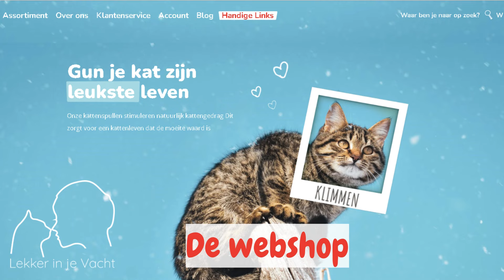Je kat aaien? vraag eerst toestemming, voor een sterke band.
Deze maand krijg ik regelmatig vragen in mijn gedragspraktijk over hoe je nu precies een sterke band met een kat opbouwt. En een band opbouwen met je kat doe je natuurlijk door contact met hem te hebben. Onder andere door fysiek contact. En het vragen van “consent” oftewel toestemming voor fysiek contact is op dit moment een veelbesproken onderwerp in de mensenwereld. Maar ook in de kattenwereld is het belangrijk. Want ook katten zitten er niet altijd op te wachten om geknuffeld te worden, opgetild of om geaaid te worden. Zij hebben ook een eigen wil. En het is wel zo fijn voor de kat als je dat ook respecteert en de kat zelf kan kiezen wat er met zijn of haar lijfje gebeurt.
Uiteraard heeft elke kat zo zijn eigen voorkeuren. Uni vindt het bijvoorbeeld fijn om vrij stevig geaaid te worden. Maar als ik dat bij Wonka zou doen, dan hangt ie gelijk in mijn arm. Die raakt daardoor heel snel overprikkeld. Dus ze verschillen daarin van elkaar. Maar er gelden ook algemene principes voor het omgaan met katten die ervoor zorgen dat katten zoveel mogelijk plezier beleven aan hun interacties met ons. Dat betekent onder andere dat je alleen aait op plekken die de kat als prettig ervaart. De basis van de oren, wangen en onder de kin van de kat staan bekend als plekken die katten erg fijn vinden. En dat je bepaalde plekken waarvan we weten dat katten ze niet prettig vinden, vermijdt: dat geldt bijvoorbeeld voorde staartbasis poten en de buik.
En dit gaat nog heel vaak mis. En verrassend genoeg vooral bij mensen die zichzelf beschouwen als heel ervaren in het houden van de katten en als deskundig. Mensen die al jaren katten bezitten, bleken uit een studie van 2022 juist eerder geneigd om katten te aaien op plekken op minder favoriete plekken van hun lichaam, zoals de buik, staartbasis, poten en langs hun rug.
In deze studie werden 120 mensen gevraagd om interactie te hebben met drie sociale katten uit een cattery die ze niet kenden. Ze kregen als instructies mee om de katten naar hen toe te laten komen en verder werd gevraagd om met de katten om te gaan zoals ze thuis ook met hun katten omgingen.
De ervaren kattenbezitters waren ook minder geneigd om katten genoeg keuze en controle te geven over de interacties en raakten de katten meer aan. En daaruit blijkt eigenlijk maar weer dat wij niet zo goed zijn in het aanvoelen van wat katten willen. We moeten daarvoor echt onze mensenbril en afgaan op wat die katten ons zelf vertellen tijdens dat wetenschappelijke onderzoek.
En nu plant ik ook echt weleens ongevraagd een kus op een kattenbolletje, gewoon omdat ik mezelf niet kan inhouden. Maar als je naar het geheel kijkt, denk ik dat ik in ongeveer 98% van de gevallen wel eerst vraag aan mijn katten of ze aangeraakt willen worden.
En ik weet niet of het je is opgevallen, maar meestal zijn katten zo in de herfst nu dat het weer kouder wordt knuffeliger omdat ze de warmte opzoeken. Een schootje is lekker warm. Dus daar hebben ze meer zin in tijdens de koudere maanden. En over de koudere maanden gesproken, als je je kat nou een extra lekker warm plekje gunt, dan moet je zeker een kijkje nemen in onze webshop. Inmiddels staan alle nieuwe mandjes online. De mandjes zijn van hele hoge kwaliteit en voldoen aan de wensen en voorkeuren van de kat dus zou je daar zomaar het lievelingsmandje van je kat tussen kunnen vinden.
Maar katten zoeken ons dus ook meer op met kou. En het mooie is, dat met veel dingen, katten super subtiel zijn in hun lichaamstaal en gedrag. Maar met het toestemming geven om geaaid te worden zijn ze juist heel duidelijk. Om een sterke band met je kat te krijgen, of die te versterken is het dus heel belangrijk dat je altijd consent vraagt en krijgt.
Drie stappen voor het krijgen van consent
1) Kijk naar het moment van het knuffelen. Als je kat al ergens mee bezig is, is het geen goed knuffelmoment. Het beste is om te wachten totdat de kat uit zichzelf naar jou toe komt. Of je nodigt de kat uit om naar je toe te komen. Als de kat daar positief op reageert, dan kiest de kat er dus voor om contact met je te hebben
2) Als de kat bij je is, biedt je je hand aan om te snuffelen
3) Je wacht de reactie en de lichaamstaal van de kat af